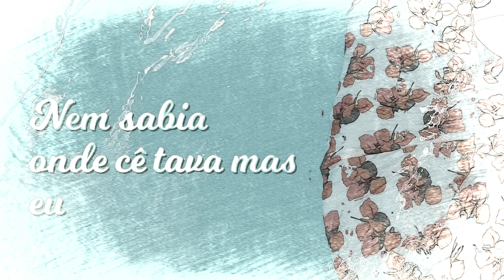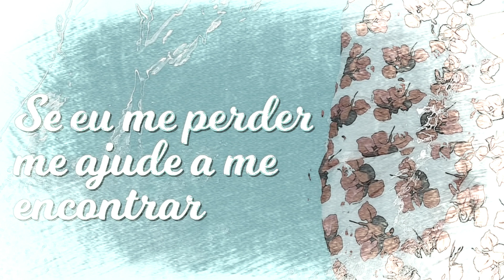Ana Laura Lopes - Hora Certa (Yves.D Remix trap)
E ai produtor! Ganhe o seu espaço e conquiste o seu público!

Você precisa produzir de maneira profissional as suas músicas seja lá qual for o seu estilo, só assim você vai conseguir o seu espaço no mercado .

E ai produto! Ganhe o seu espaço e conquiste o seu público!